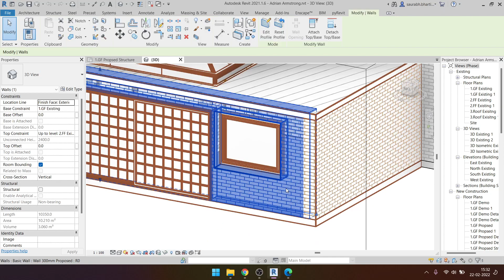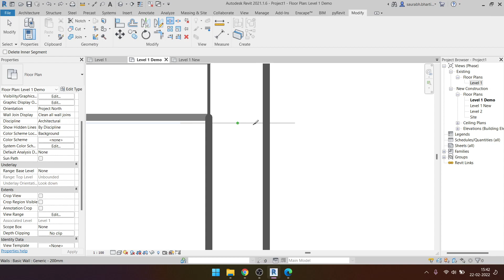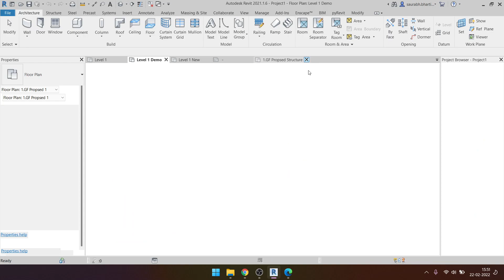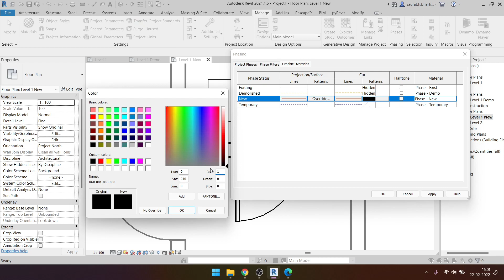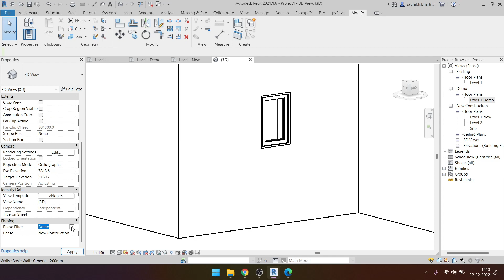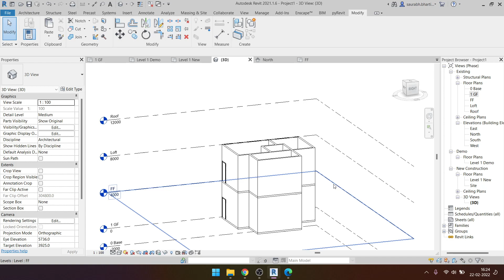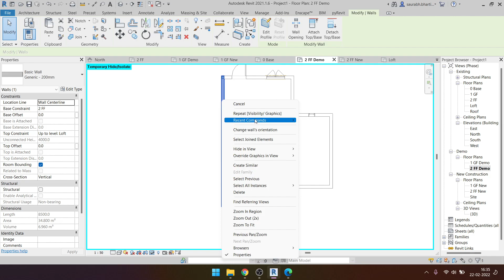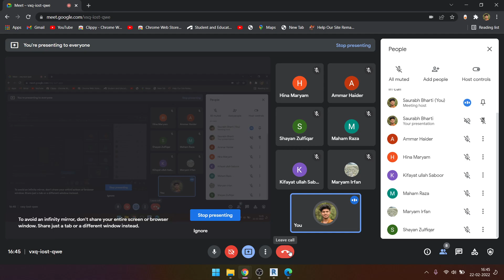Revit Session - 6 -Phasing In Revit Overview